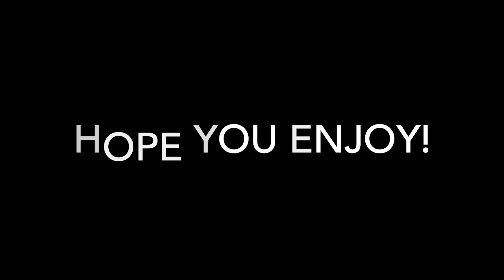【Mochi 切餅】簡易紅豆麻糬包 Simple Red Bean Mochi Bread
簡單又好味的食譜！Valerie 至愛！